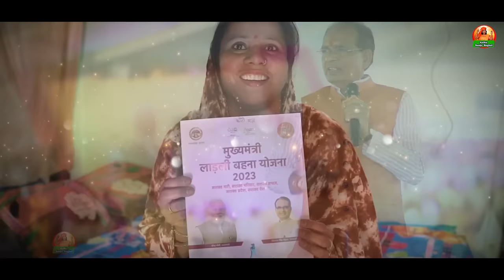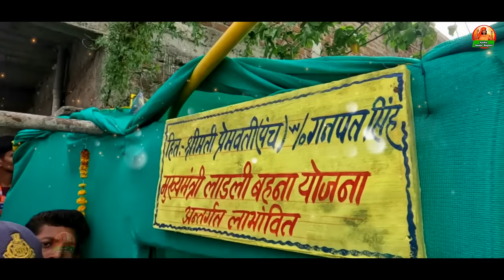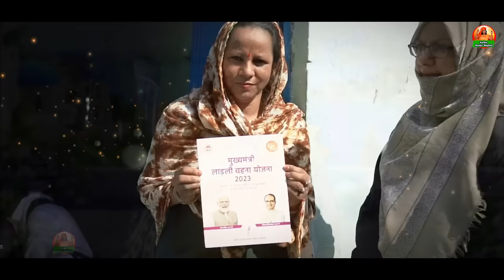मध्यप्रदेश सरकार लाडली बहना योजना आल्हा स्वर -संजो बघेल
Song - Madhya Pradesh Sarkar Ladli Behna Yojna
Swar-Sanjo Baghel
Music Director-Siddharth Verma
lyrics -Niranjan Sen
Recording : Sonotek Studios,Jabalpur
Editor & Designer-Gaurav Kumar Saini
Video location - Sonotek Studios,Jabalpur